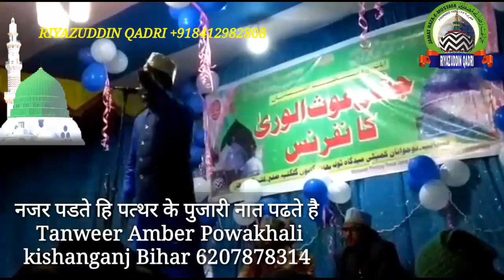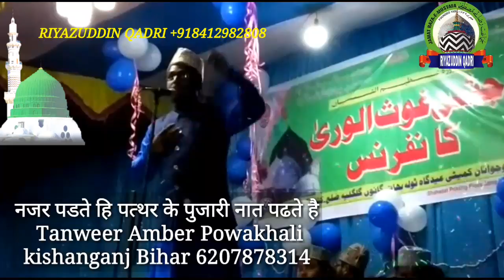नजर पडते हि पत्थर के पुजारी नात पढते है|Tanweer Amber Powakhali kishanganj Bihar|6207878314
नजर पडते हि पत्थर के पुजारी नात पढते है
 |Tanweer Amber Powakhali
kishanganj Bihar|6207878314